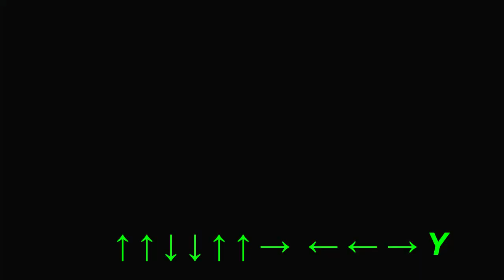🎮 Earth Marines | GUIA CONQUISTAS 1000G | EM 15 Minutos 🎮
Guia 1000G facil em 15 minutos .

Publicado por
ChiliDog Interactive
Desenvolvido por
HugePixel/Diedemor Studio